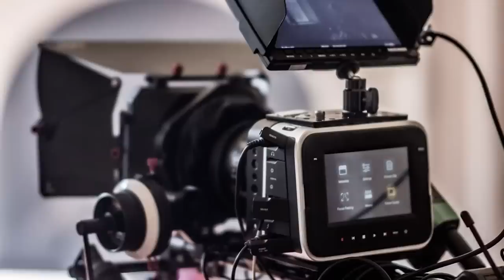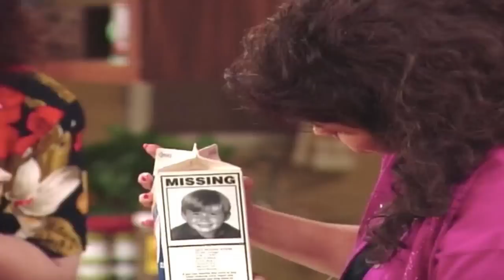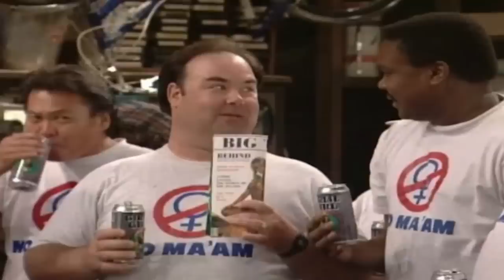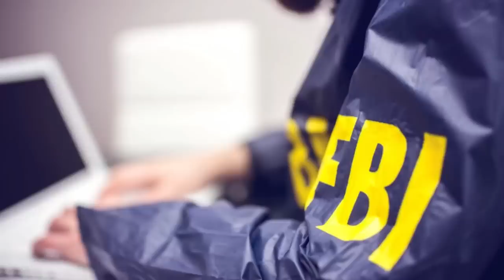Married With Children Scenes We Simply Cant Forget